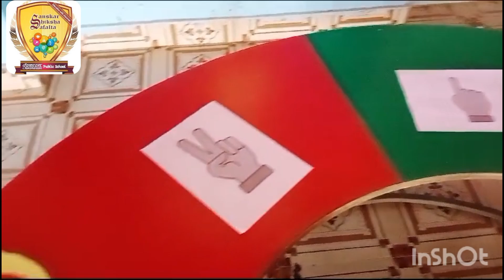Sanskaram Public School khatiwas Jhajjar Hariyana